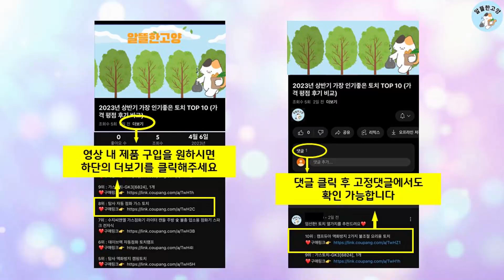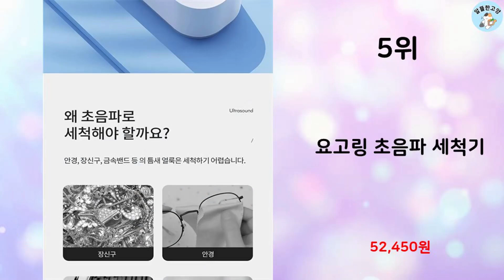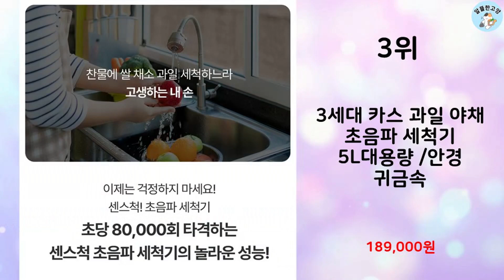2024년 하반기 판매순위 초음파세척기 BEST 10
알뜰한 고양에서 2024년 하반기 인기 초음파세척기 TOP 10을 소개해드립니다.

10위 : 울트라뉴 스마클린UV 화이트 초음파세척기 안경 주얼리 살균, 화

9위 : 닥터 오자와 가정용 초음파 세척기

8위 : Mankiw맨큐 가정용 초음파 세척기 안경 렌즈 액세서리 브러쉬

7위 : 초음파세척기 대용량 공업용 쥬얼리 안경세척기 볼트 너트 세척기

6위 : NEW 2024년형 카스 TG-PLUS1 과일 야채 초음파 세척

3위 : 3세대 카스 과일 야채 초음파 세척기 5L대용량 /안경 귀금속

2위 : 45000Hz 고주파 주얼리 안경 초음파 세척기

1위 : Cedcer 가정용 저소음 초음파 세척기 47000Hz

 감사합니다